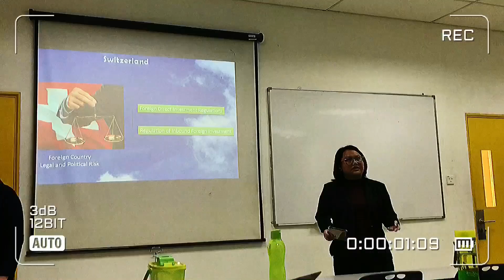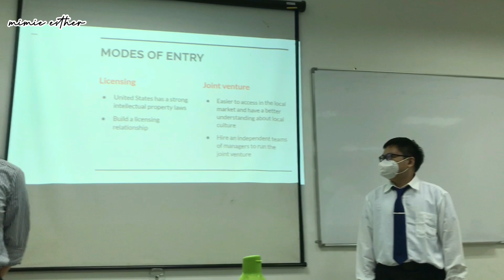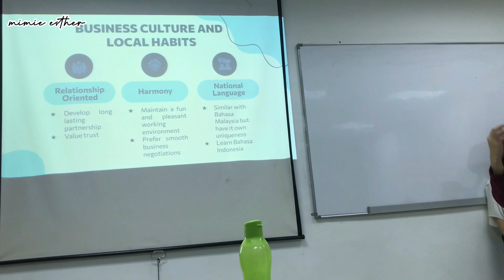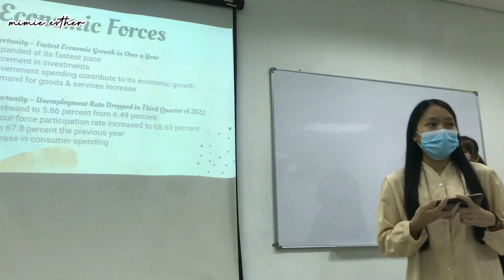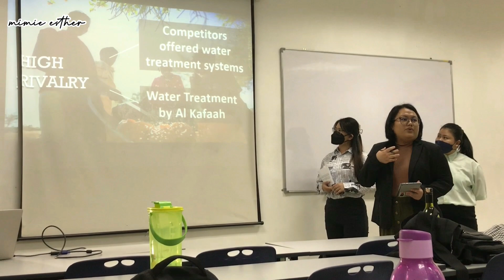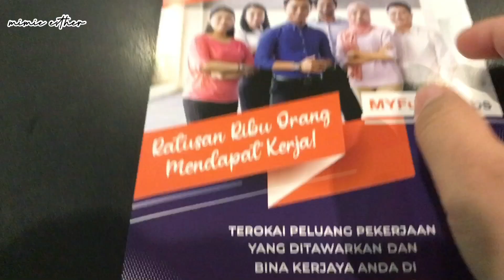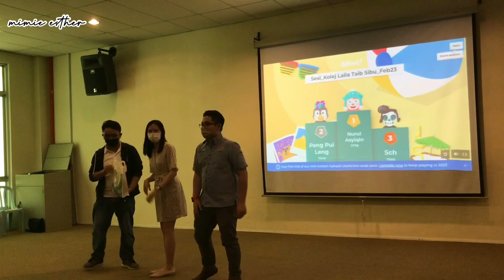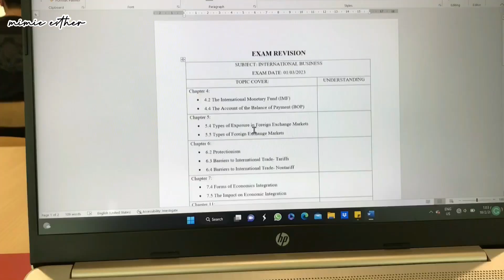Iban Vlog|diari kolej S3 ep13:presentation week,revision,jumpa kawan youtuber 😍 Suzy Life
hello beautiful people ❤️✨thank you for clicking this video,hope you enjoy it!

✨About Me
I'm Iban from Bintulu,Sarawak. 🇲🇾 Nice to meet you guys ! ❤️ I'm a Iban vlogger , I make lifestyle videos and will upload it frequently as i can .

✨Background Music
Musician: Lukrembo

✨Intro/Outro Music
Musician: Jeff Kaale

✨Camera: Iphone 7
✨Editor: Inshot

✨filming date
14th/16th Feb 2023